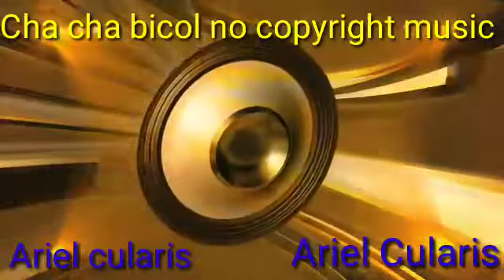Chacha bicol non. copyright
Chacha Nicol non. copyright